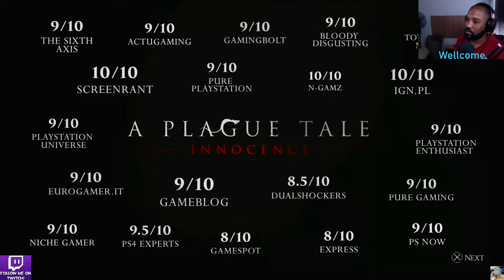A Plague Tale Innocence Demo part 2